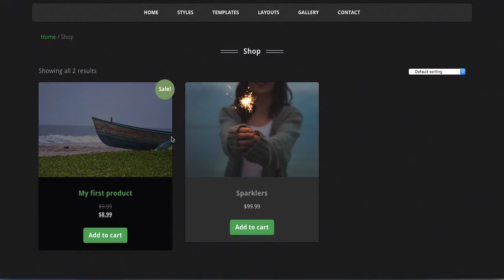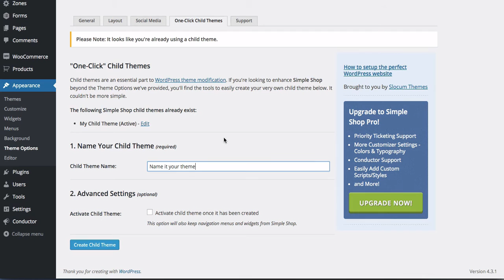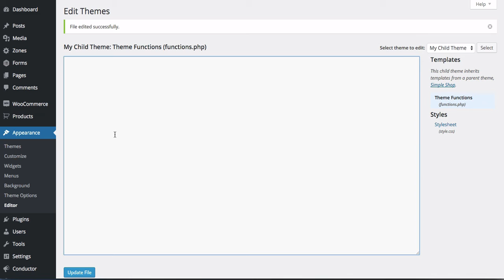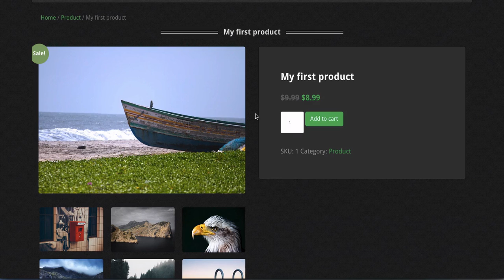How to make WooCommerce store images clickable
In this video tutorial, we'll show you how to edit your WordPress theme so that WooCommerce store thumbnails are clickable.